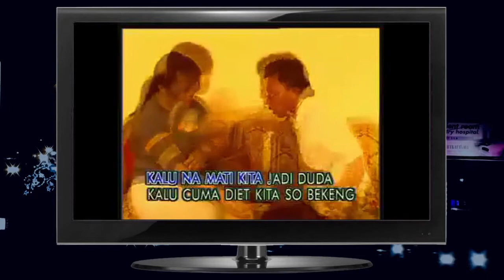5 lagu lucu indonesia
5 Lagu terlucu se Indonesia